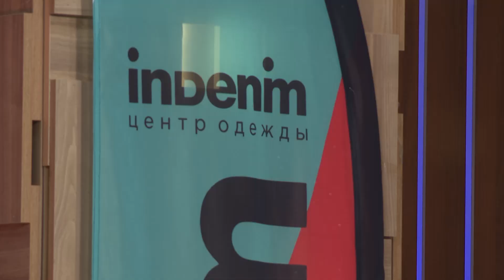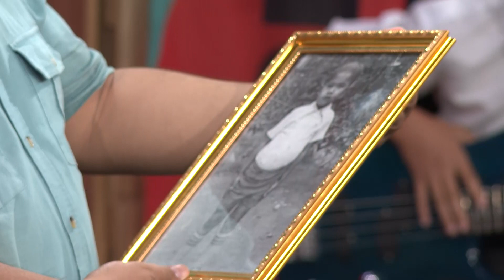MTV Show Kids - Ahror Qo'shmatov (25.08.2019)